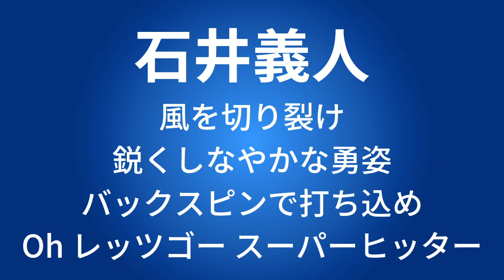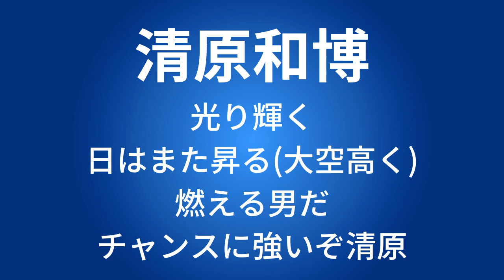西武ライオンズ歴代応援歌メドレー【日本人内野手編】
ハーモニーフルスイングです！
ライオンズの応援歌をランダムに選んだメドレーをアップしていくシリーズ！
(外野手編、内野手編、外国人編など)
最後は動画をまとめて作業用メドレーとしてアップする予定です！
今回は日本人の内野手メドレー！